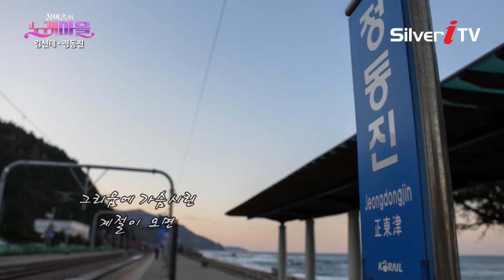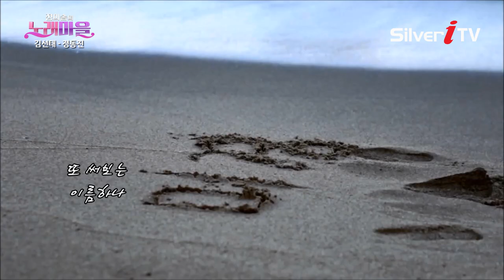김선태♬정동진 M/V [실버아이TV 뮤직비디오]